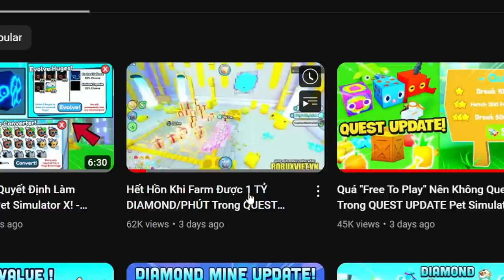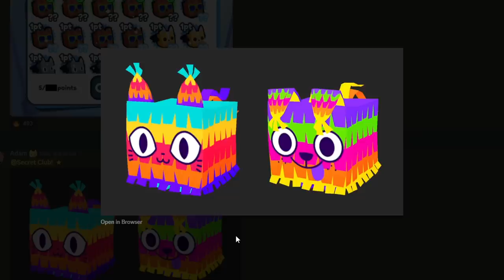Lưu Ý Mấy Điều Này Để Làm Nhiệm Vụ Nhanh Trong QUEST UPDATE Pet Simulator X! - Roblox